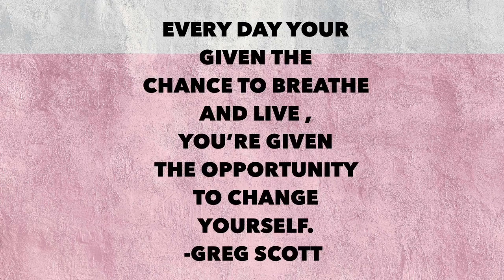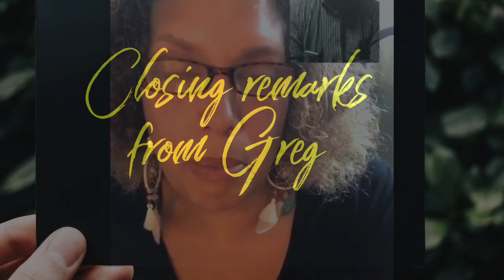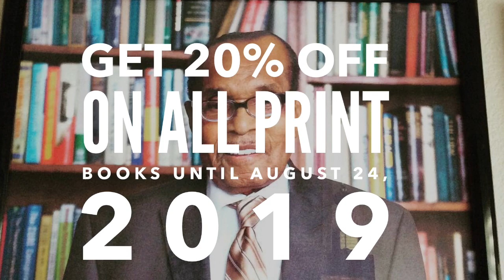Following Bernando A Conversation with Greg Scott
This conversation recorded in 2018 from a livestream presents Greg Scott’s realizations based on his interactions with Bernando LaPallo through books and in person. Introduced to Bernando through Willard Scott’s Birthday Tribute in 2001 Greg met Bernando in 2013 in NYC.